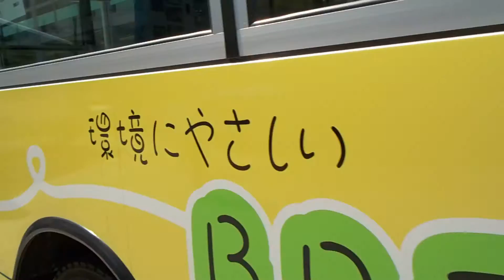岡山県岡山市【両備バスまつり２０１５】ＢＦＤラッピングバス・車内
両備ホールディングス（株）
両備バスカンパニー
両備バスまつり２０１５
９９０８
ＢＤＦラッピングバス
車内
平成２７年７月２６日（日）両備バス錦町本社（岡山県岡山市北区錦町７番２３号）